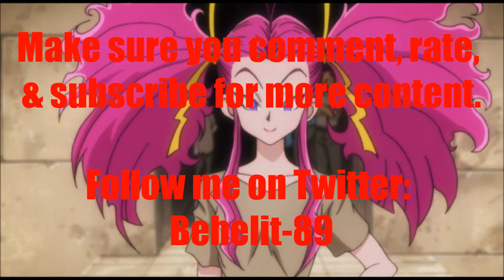Anime Voice Comparison- Leroute (Hunter x Hunter)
Who's your favorite Leroute voice? Who do you want to hear next?